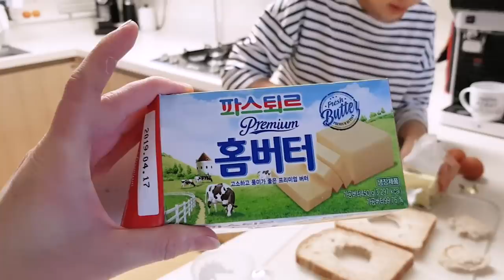Корейская школа. Вопросы- ответы от Софии. Домашний влог ;)